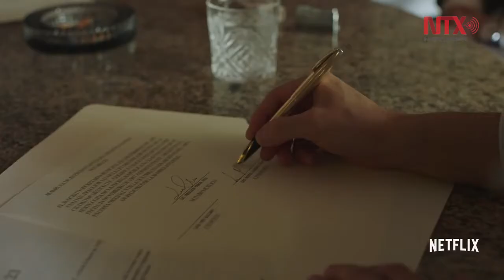Celebran premier de "Luis Miguel. La serie", con alfombra dorada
Actores de la serie Luis Miguel se dicen satisfechos al haber dado todo para este proyecto